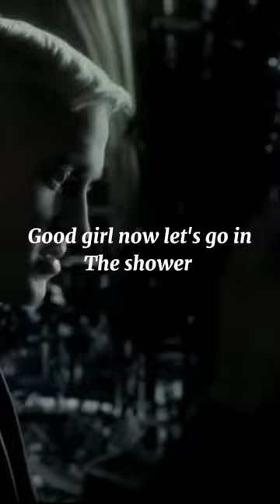Y/n x Draco💚 very spicy🌶